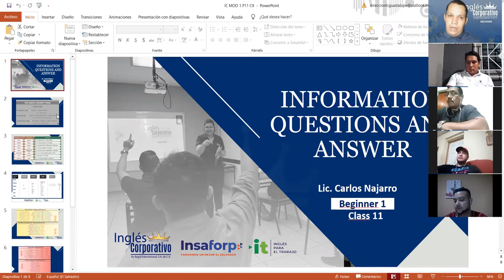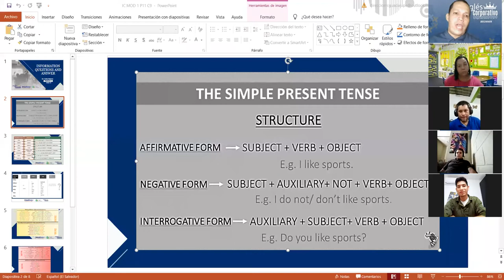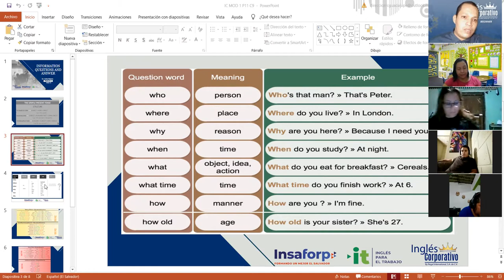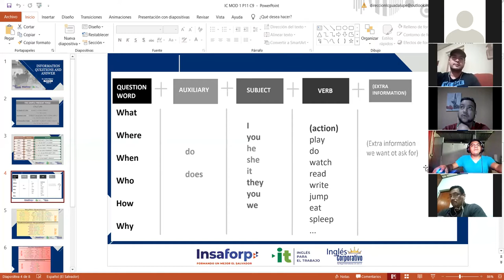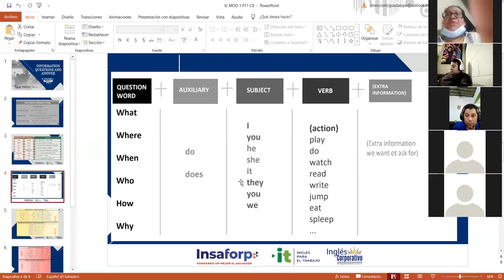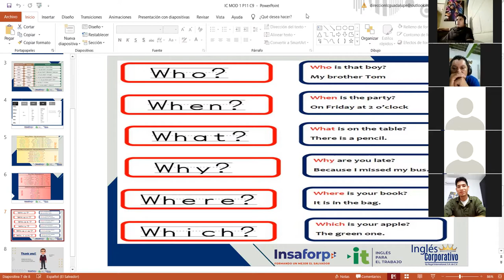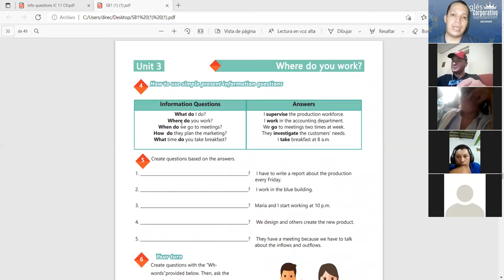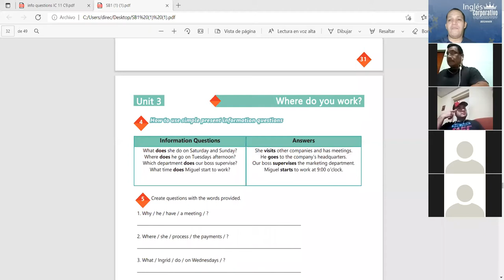Ingles Corporativo-Videoconferencia #11 Information questions and answers.